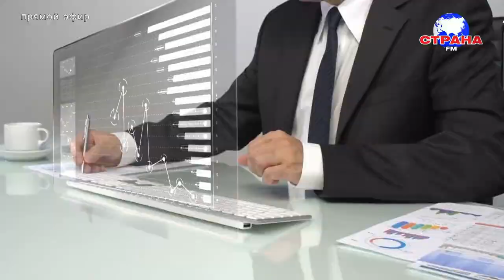В гостях у Страны FM Наталья Макиевская